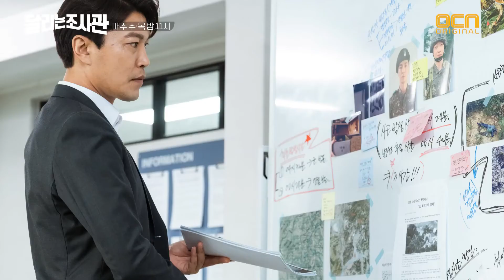달리는조사관 [비하인드.jpg] 불금♨복습 스틸로 다시보는 7,8화 The Running Mates : Human Rights EP.8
[비하인드.jpg] 불금♨복습 스틸로 다시보는 7,8화

수/목 밤 11시! OCN ‹달리는 조사관›